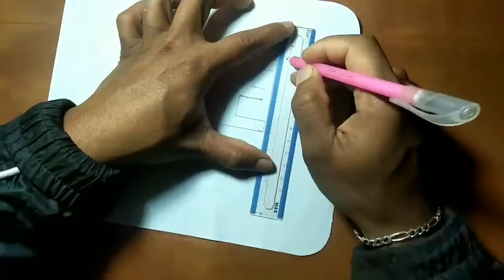How to draw 3d "nice" word